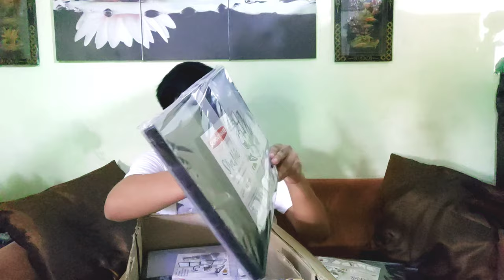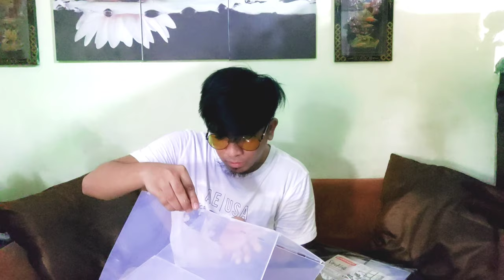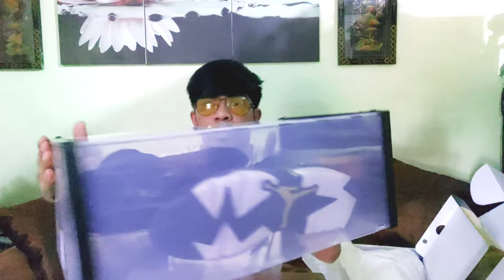SUNNYWARE SHOEMATE REVIEW + UNBOXING // LEX PH MAY DAMAGE BA PINADALA?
Baka trip niyo din yung gantong shoebox nasa baba yung link kung saan ko siya na iskor.